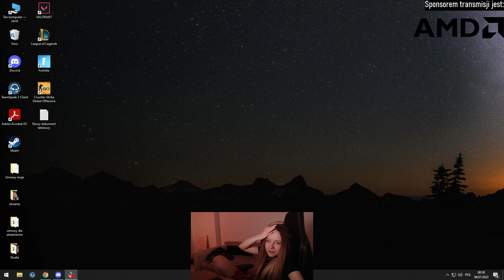KASIX OCENIA TWARZ REMA